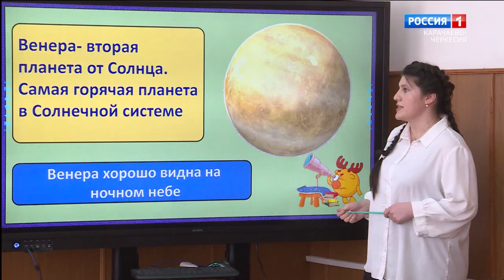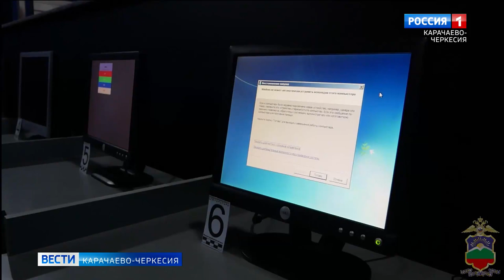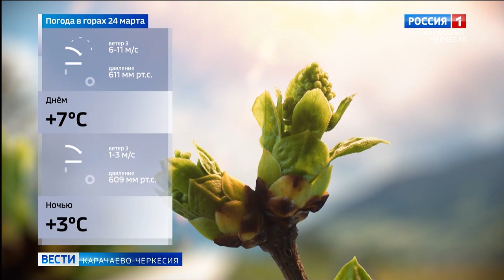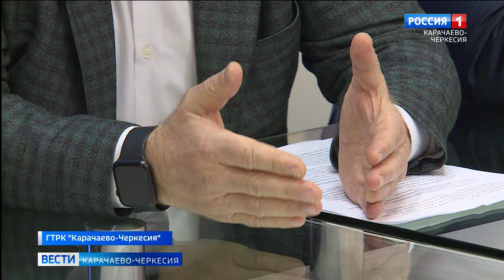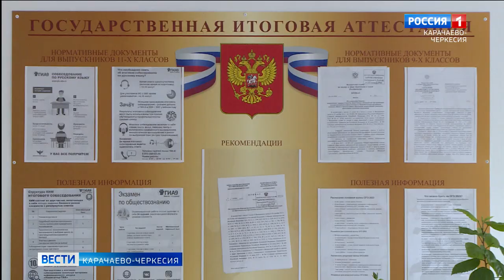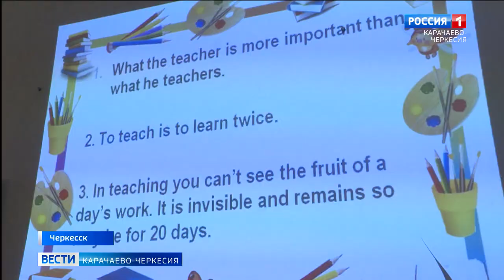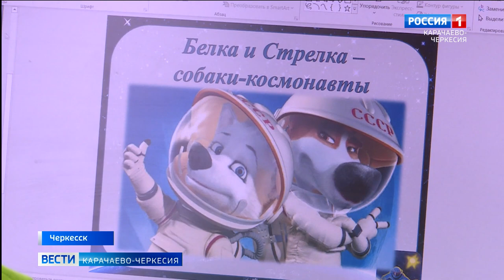Вести Карачаево-Черкесия 23.03.2023